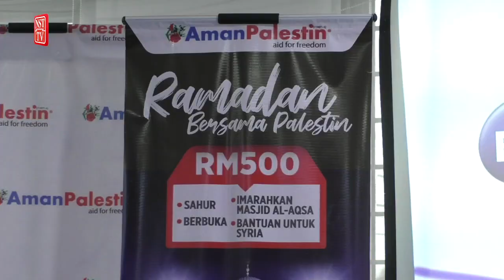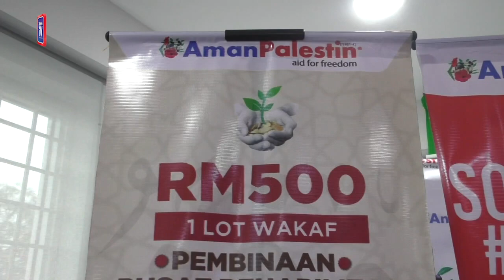Aman Palestin says donations given 'directly' to Palestine recipients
A pro-Palestine non-governmental organisation, Aman Palestin Bhd, has maintained that contributions by Malaysians towards the Palestinian people are channeled to the recipients directly via its various humanitarian missions.

Aman Palestine Bhd chief executive officer Awang Suffian Awang Piut said donations collected by the NGO were issued directly to the recipients and not through embassy channels.

He was speaking at a press conference after launching the Ramadan Bersama Palestin 2020 event in Bangi on Wednesday, February 19.

Awang Suffian said allegations of funds not reaching the Jerusalem Islamic Waqf - the organisation which manages Islamic edifices around Jerusalem, including the Al-Aqsa Mosque - were not new.